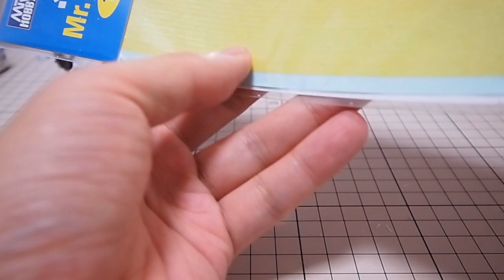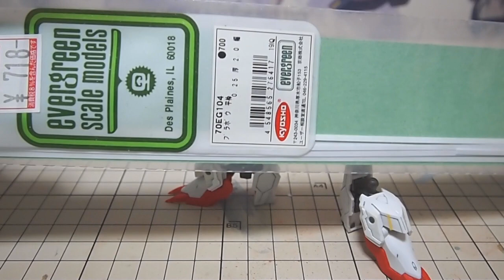ガンプラ改修・ちょっと改造「HG ガンダムバルバトスルプス(Gundam Barbatos Lupus)」05|34 脚部まで改修完了 / 鉄血のオルフェンズ